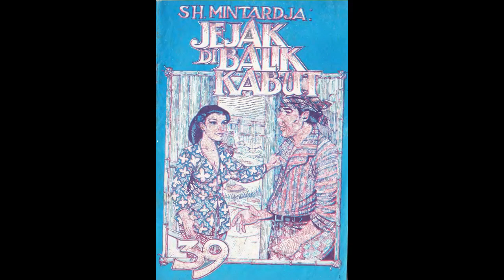Seri Cerita Silat Jejak Di Balik Kabut Jilid 39